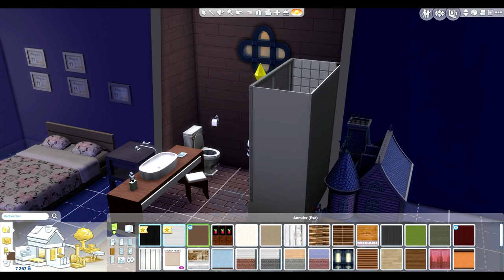100 Bébés Challenge #22: Chasse aux papa et déco de la salle de bain [The Sims 4]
❀Suis-moi... ^-'